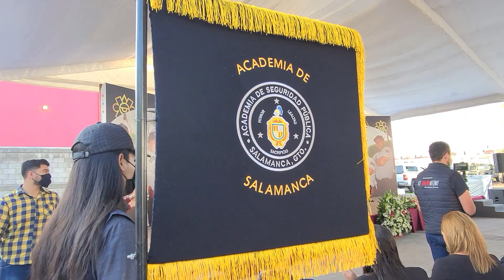SE GRADUARON NUEVOS ELEMENTOS DE LA POLICÍA MUNICIPAL Y DE LA DIRECCIÓN DE MOVILIDAD DE SALAMANCA